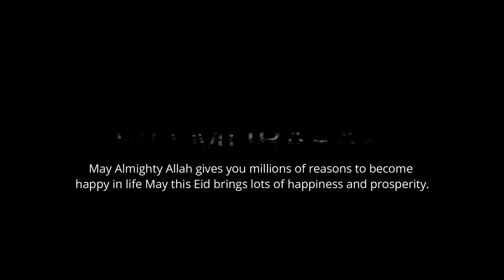Wishing you Happy Eid Mubarak from our German language instructor! Fröhliche Eid Mubarak!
It's finally Eid and everyone's is wishing you but at Vertex we decided to spice things up a bit and bring you wholesome Eid wishes in German language. Happy Eid Mubarak 🥳